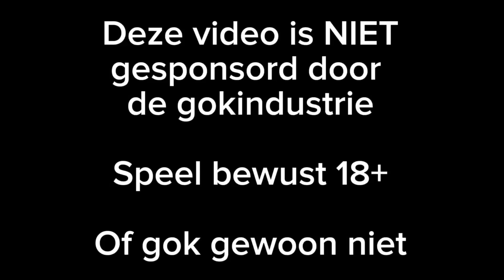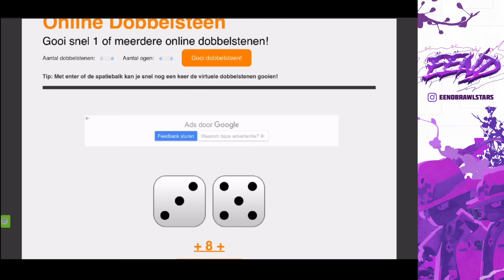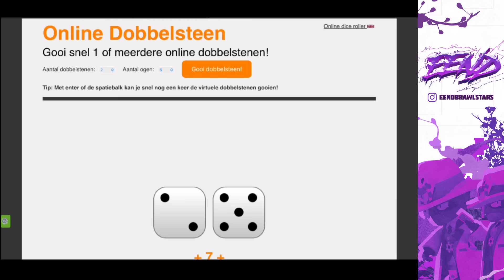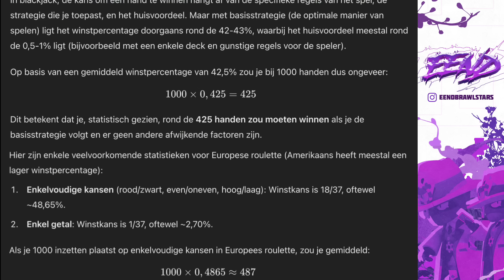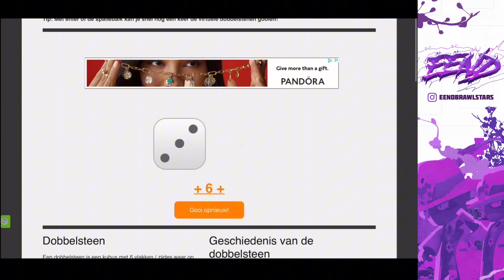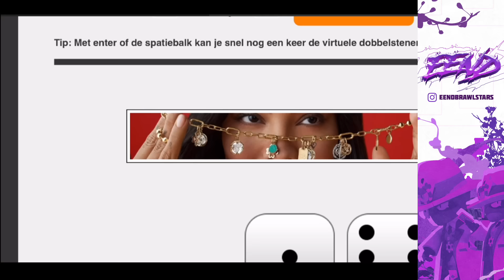CASINO BEPAALT MIJN BRAWLERS IN SHOWDOWN... (Slecht idee)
Ik ben Bram en ik speel Brawl stars sinds de beta release in 2017.